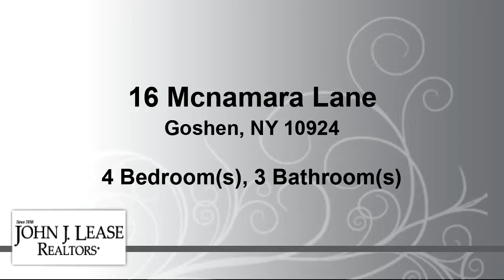Homes for sale - 16 Mcnamara Lane, Goshen, NY 10924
This well kept beautiful four bedroom Colonial is located in Goshen NY. This property is 1.80 acres. private location. Goshen School district. Granite Kitchen . Formal dining room. Large living room with Fireplace. The den is just off the living room. Jacuzzi tub in the master bath , Cathedral ceiling in master bedroom . Hardwood floors are  in great condition. Ceramic  tile flooring in the kitchen. Whole house Generator.This home was built in 2006. LIKE NEW.  Two full baths and one half bath. Brand new stove, Refrigerator, and Microwave. Washer and dryer located  in the hall next to the bedrooms. Spacious hallway outside the bedrooms. Plenty of sunshine through out this beautiful home. There is two car garage. Blacktop driveway. Large parking area outside of the Garage. There is a large back deck that overlooks the peaceful setting of the back yard. Private location yet minutes back to Route 17. Full basement that could be finished to be a family room or a gym. Central air conditioning. Dont miss it.

Bedrooms: 4
Bathrooms: 2 full and 1 half
Square Feet: 2392
Price: $369,999